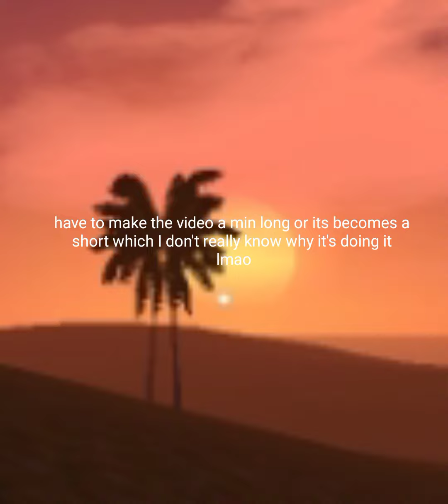100+ Subs Special !!!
thank U all for watching my videos and liking them , I only did this to make funny videos and U guys have Gave me the love thank U ☺️